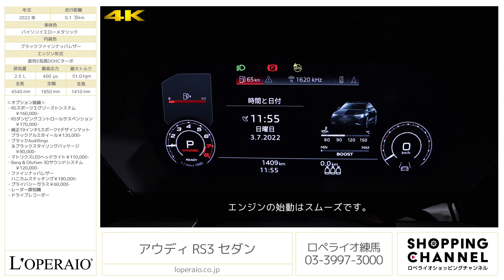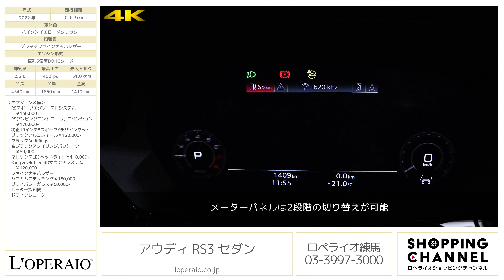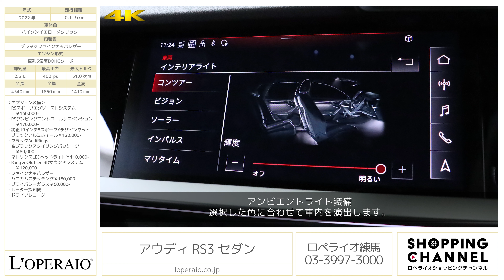アウディ RS3 セダン 2022年式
パイソンイエローメタリック/ブラックファインナッパレザー、Sトロニック7AT、右ハンドル、正規ディーラー車、整備記録簿、取扱説明書、新車保証書、スペアキー完備【新車保証継承令和7年5月迄】

2022年5月に登録されたばかりのワンオーナー「RS3 セダン」が入庫致しました。「RSスポーツエグゾーストシステム」や「RSダンピングコントロールサスペンション」、「ブラックスタイリングPKG」などオプション満載の豪華な一台。シーンに合わせて走りの個性を選択できるドライブセレクト、先進のライティングテクノロジー、「マトリクスLEDヘッドライト」、バーチャルコックピットやトラフィックジャムアシストをはじめとするアシスタンス&セーフティシステムを搭載しておりAudiの走りを最先端でお楽しみ頂けます。新車保証も令和7年5月まで残っており、安心してお乗りいただけます。市場でもまだ流通量が少なく、新車をオーダーするとお時間がかかるモデルです。是非この機会にご検討下さいませ。

・RSスポーツエグゾーストシステム￥160,000-
・RSダンピングコントロールサスペンション￥170,000-
・純正19インチ5スポークYデザインマットブラックアルミホイール￥120,000-
・ブラックAudiRings＆ブラックスタイリングパッケージ￥80,000-
・マトリクスLEDヘッドライト￥110,000-
・Bang & Olufsen 3Dサウンドシステム￥120,000-
・ファインナッパレザー ハニカムステッチング￥180,000-

オプション総額￥1,000,000-

‹主要装備›
LEDヘッドライト、ハイビームアシスト、アダプティブヘッドライト、ヘッドライトウォッシャー、オールウェザーライト、LEDリヤコンビネーションライト、リヤフォグライト、フロントスポイラー、リヤスポイラー、ルーフスポイラー、エクステリアミラーハウジング マットアルミニウムルック、バンパー RS、断熱ガラス（サイド/リヤ）、マットアルミニウムパッケージ、エクステリアミラー 電動格納機能ヒーター、ワイパー（リヤ）、アルミホイール 5アームローターデザイン、タイヤリペアキット、リヤエンブレム モデル テクノロジー、スポーツシート（フロント）、ファインナッパレザーコントラストステッチング、電動調整機能（フロント）、高さ調整機能 サイサポート（フロント）、ランバーサポート 4ウェイ（フロント）、トランクスルー機能、リヤ ヘッドレスト、シートヒーター（フロント）、シートベルトモニタリング、デコラティブパネル アルミニウムレース、ドアシルトリム RSモデル、ステアリングホイール 3スポークレザーマルチファンクション パドルシフトフラットボトム、RSエンブレム、MMIナビゲーション、ハンズフリー（Bluetooth）、AMI（アウディミュージックインターフェイス）、Bang & Olufsen サウンドシステム、DIS（ドライバーインフォメーションシステム）カラー、TVチューナー、自動内気循環、リヤトリムパネル、標準ヘッドライニング、デラックスオートマチックエアコンディショナー 、ルームミラー 自動防眩、ライティングパッケージ、センターアームレスト（フロント）、セレクターレバー、フロアマット（フロント/リヤ）、スポーツサスペンション、プログレッシブステアリング、アウディドライブセレクト、ジャッキ、スタートストップシステム、アダプティブクルーズコントロール、アウディサイドアシスト 、リヤビューカメラ、標準ホイールナット、エアバッグ（フロント/ニー）、サイドエアバッグ（リヤ）、イモビライザー/盗難警報装置、アウディパーキングシステム、アウディプレセンスベーシック、EPB（エレクトロメカニカル パーキングブレーキ）、タイヤプレッシャーモニタリング、レイン/ライトセンサー、アドバンストキーシステム（デッドロック機能付）

‹主要諸元›
2.5L 直列5気筒DOHCターボ 400ps/51.0kgm、全長4540×全幅1850×全高1410mm 車両重量 1600kg（車検証記載値）

（撮影用スーツケースサイズ：高さ62×幅42×奥行26cm 容量63L）

練馬ショールーム
〒177-0033 東京都練馬区高野台3-15-35